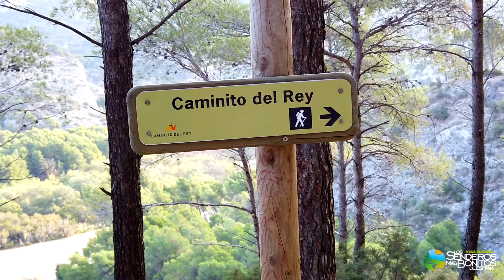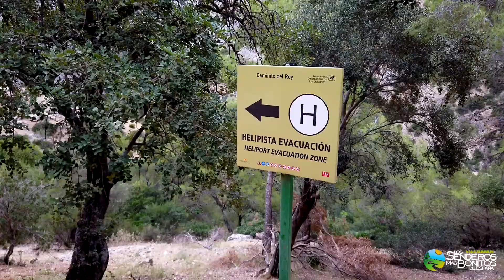Sello de calidad que la marca ‘Senderos más bonitos de España’ ha otorgado al Caminito del Rey